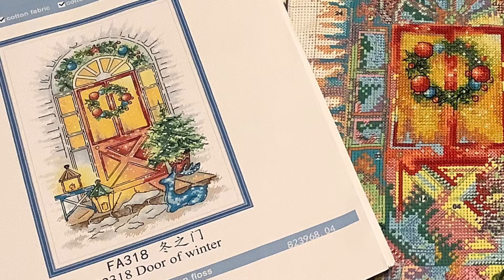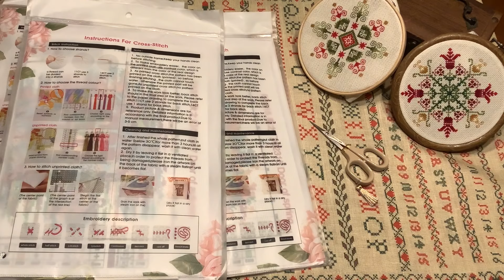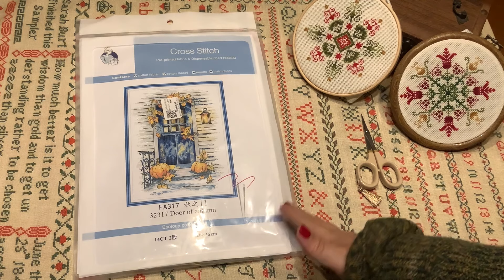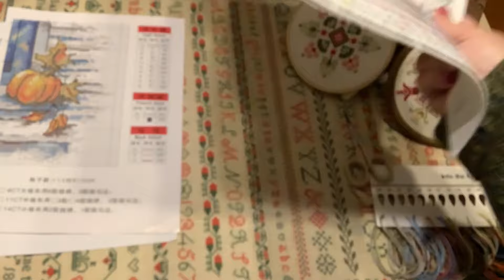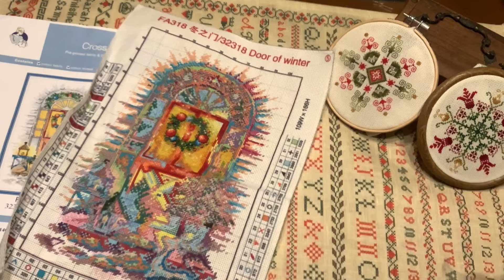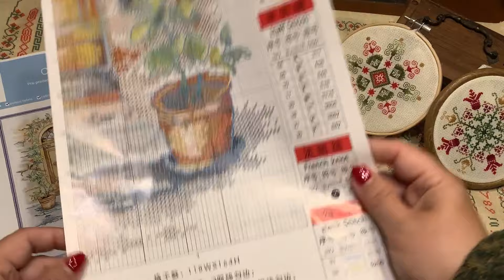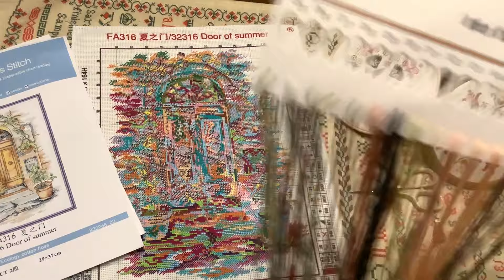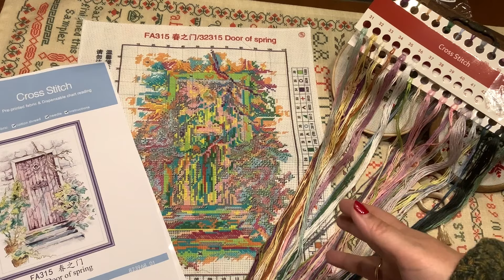Flosstube 169 ♥️Encuentro mis puertas favoritas impresas 😍♥️